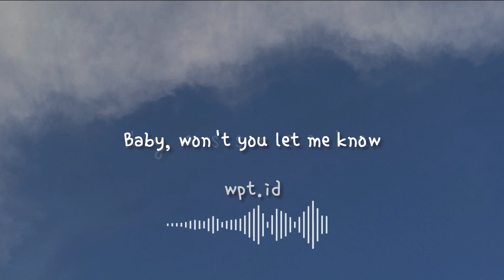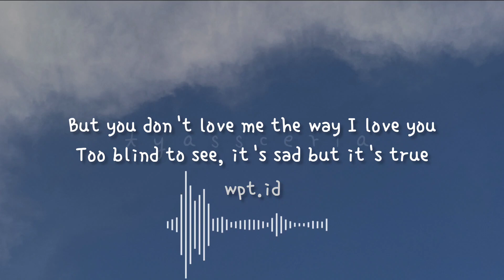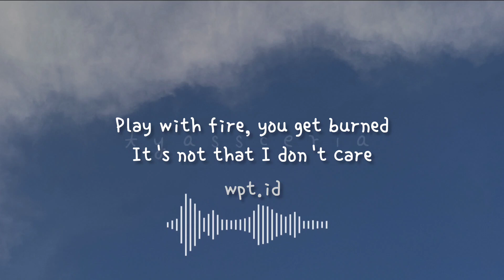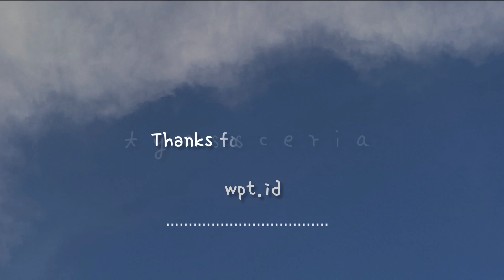Better On My Own ~ Keisya Levronka Lirik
🎙️ Penyanyi : Keisya Levronka